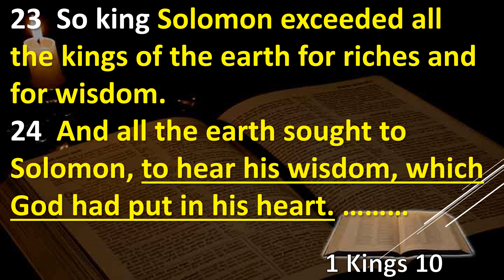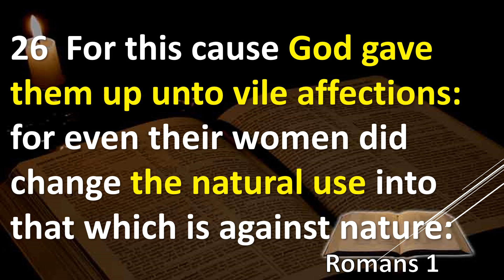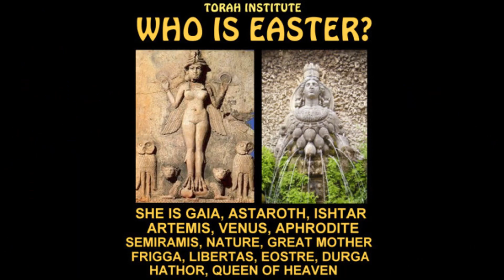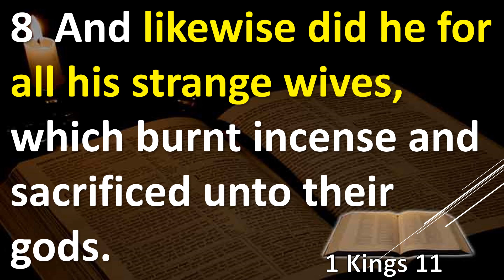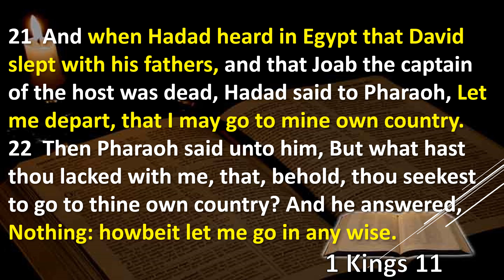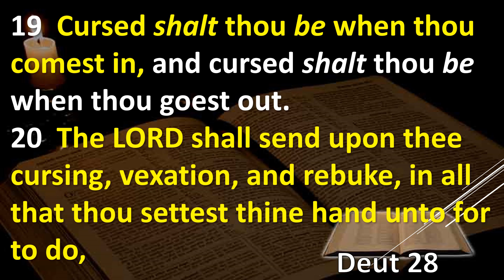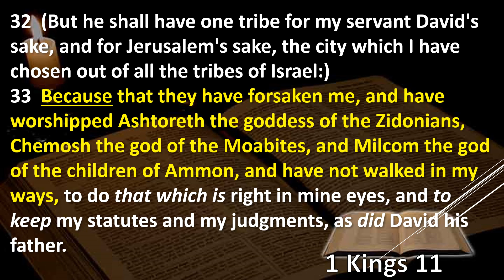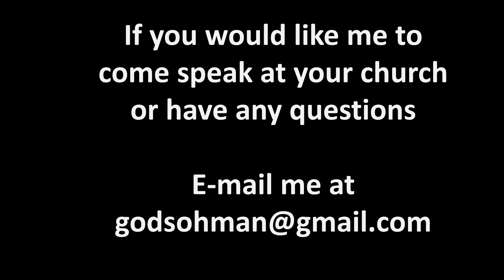1 Kings Bible Study Chapter 11 Explained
Solomon breaks his promise
sermon